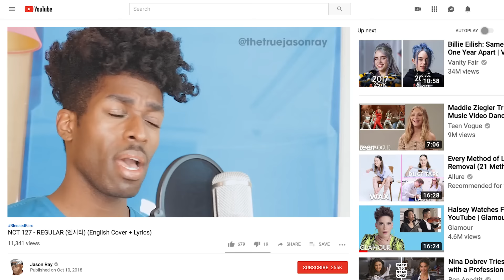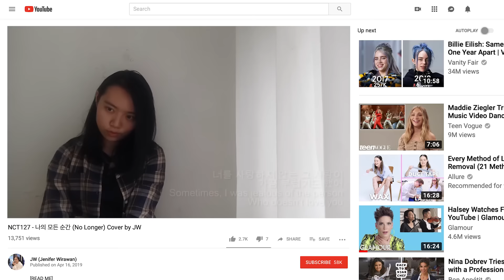NCT 127 Watch Fan Covers on YouTube | Glamour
On this episode of "You Sang My Song," NCT 127 watch fan covers of their songs on YouTube. They listens to covers of "Simon Says," "Limitless," "Regular," "Cherry Bomb," and "No Longer."